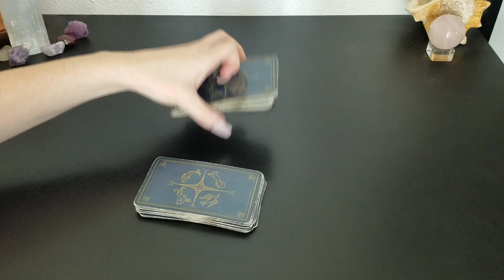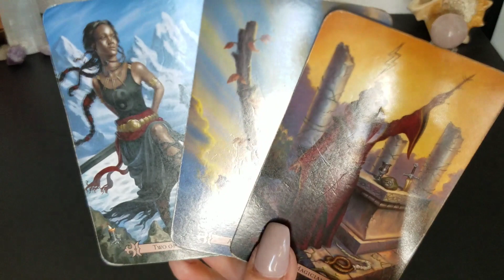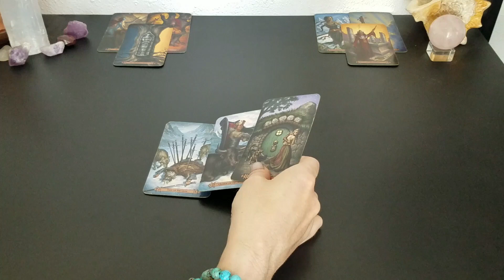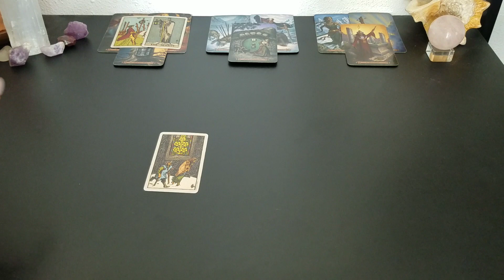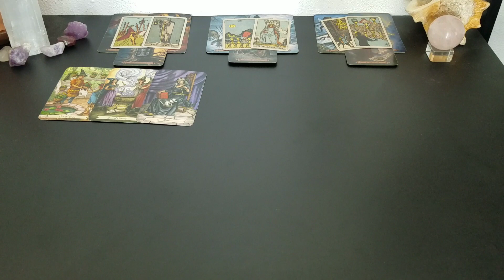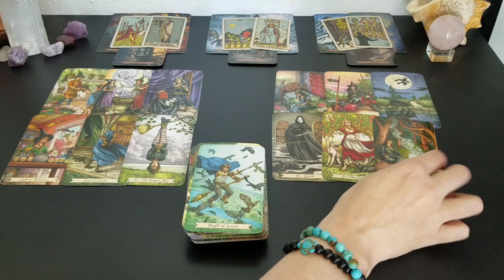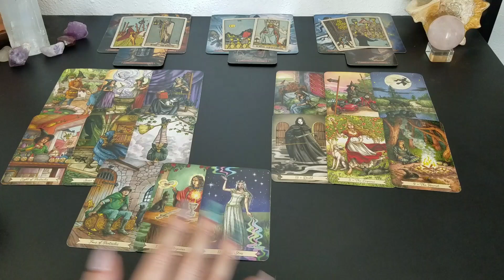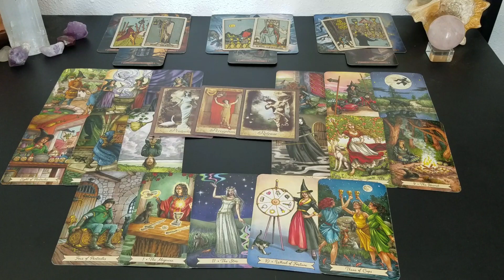♍️ Virgo | They want a second chance but... | 💔 tarot 📚 | Aug